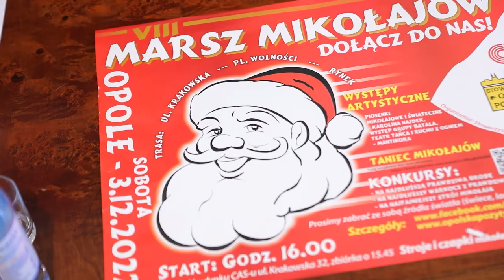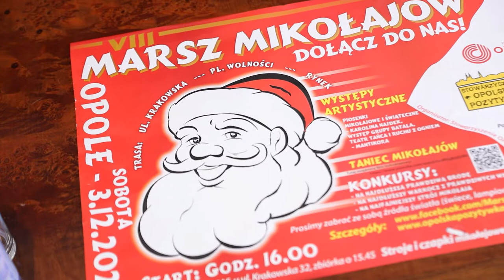Opolski Jarmark Bożonarodzeniowy 2022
3 grudnia oficjalne otwarcie Jarmarku Bożonarodzeniowego 🎄🎄🎄 Na pewno  będzie więcej straganów niż w ubiegłym roku. Nie zabraknie również nowych atrakcji.